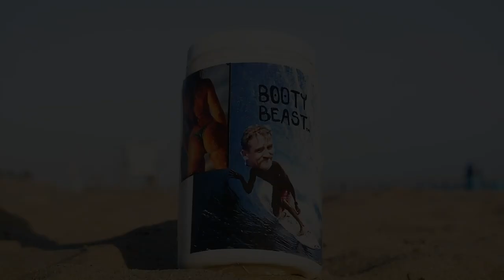Surfing's Booty Beast: Big Booty Surfing